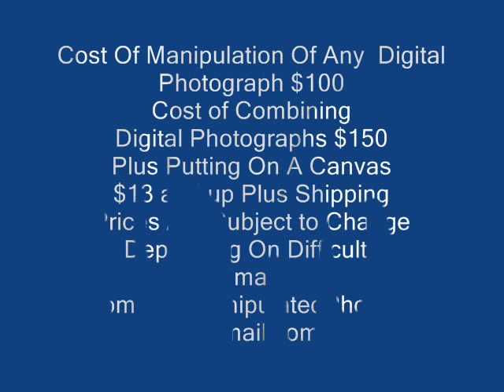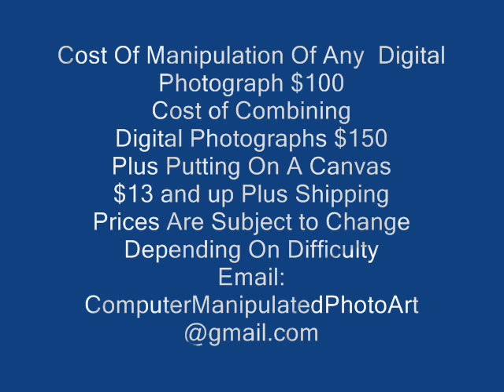Computer Manipuated Photo Art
Up to now everything has been a Christmas gift for family members.  I take meaningful photographs that are meaningful to them and redo them- by centering them. adding fall colors and a pretty sky, grass.  I take out cars, buildings that don't fit.  I just enjoy doing it.
  My niece was married at the round barn in Vermont, the chairs are from my sister's back yard and they just really enjoy sitting there, the horse picture is my grand-daughter, the wedding is my daughter, The buildings at the end are from Alamos, Sonora, Mexico where my daughter-in-law is from.  The barn by the road I saw and did a U-turn to get back to it to take the picture.  I just know when I want a picture.  The fall colors had passed by the time I got to Vermont and it was a dreary overcast day.